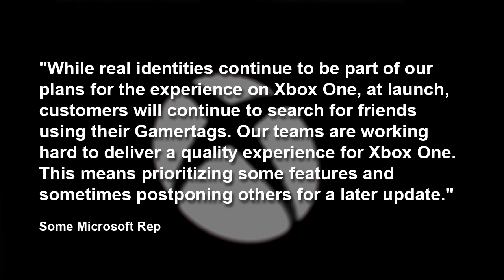News: Pokemon's Game-Breaking Glitch + Borderlands 2 Halloween DLC + Kingdom Hearts 3 Gameplay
RT News:
Ubisoft's stocks have plunged after they delayed Watch Dogs and The Crew and dropped their sales forecast. Pokemon has a game-breaking bug you should avoid at all costs. Microsoft has delayed their real name option for Xbox One. Sony is offering Flower, flOw, Sound Shapes, and Escape Plan for PS4 cross-play. Gearbox has given their Halloween DLC, T.K. Baha's Bloody Harvest, a release date. Square-Enix has released a new gameplay trailer for Kingdom Hearts 3.